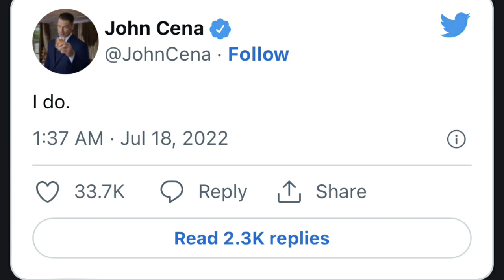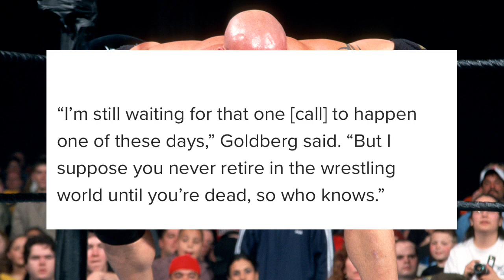Roman-Brock ending.. Austin Universal Champion, WWE Raw 18th July 2022, Highlights, Logan Paul, Seth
WWE Monday Night Raw 18 July 2022 highlights Today ! Carmella Vs Bianca for woman Championship ! Roman Reigns and Brock lesnar SummerSlam Ending ! Cena Return date ! Seth Rollins and Riddle Segment ! Kevin Owens returns with Ko Show ! Logan Paul on Miz Tv ! Bobby lashley and Dolph Against alpha academy ! WWE News and Highlights